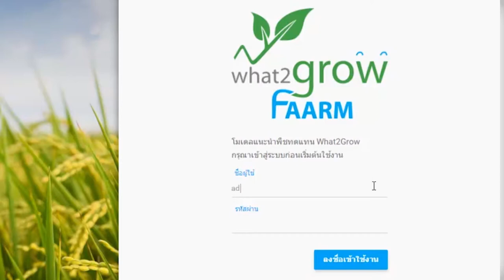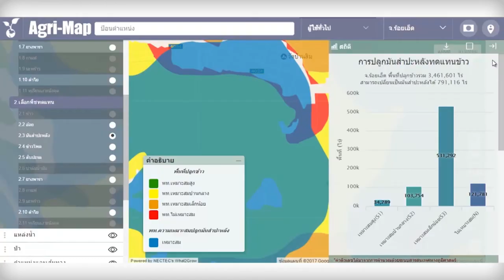พลังวิทย์ คิดเพื่อคนไทย ตอน Agri-map online แผนที่ออนไลน์ ข้อมูลที่ภาครัฐอยากใช้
การเข้าถึงข้อมูลด้านการเกษตร และด้านการพาณิชย์ที่ถูกต้อง รอบด้าน จะช่วยให้การบริหารจัดการการเพาะปลูก และการผลิตสินค้าเกษตรมีประสิทธิภาพขึ้น ยิ่งถ้ามีแหล่งข้อมูลที่เจ้าที่ทุกหน่วยงานเข้าไปใช้ และแบ่งปันข้อมูลที่จำเป็นในการเพาะปลูกของประเทศร่วมกันได้ จะทำให้เกิดผลดีต่อการเกษตรของประเทศไทย

เนคเทค / สวทช. กระทรวงวิทยาศาสตร์และเทคโนโลยี และกระทรวงเกษตรและสหกรณ์ วิจัยและพัฒนาเทคโนโลยี Agri-Map online หรือแผนที่เกษตรเพื่อการบริหารจัดการเชิงรุกออนไลน์ ใช้เทคโนโลยี what2grow สร้างแบบจำลองด้านคณิตศาสตร์ และวิเคราะห์ข้อมูลขนาดใหญ่ บูรณาการข้อมูลพื้นฐานเชิงแผนที่ด้านการเกษตร จากหน่วยงานต่างๆ เพื่อการบริหารจัดการพื้นที่เชิงเกษตรกรรมให้เกิดประโยชน์ และประสิทธิภาพสูงสุด เพื่อให้ประเทศไทยพัฒนาเศรษฐกิจได้อย่างมั่นคงและยั่งยืน

Agri-Map online ช่วยให้ผู้บริหารและเจ้าหน้าที่ภาครัฐ ใช้เป็นเครื่องมือกำหนดยุทธศาสตร์การบริหารจัดการด้านการเกษตรเชิงรุก โดยแสดงสัดส่วนพื้นที่การเพาะปลูกพืชเศรษฐกิจ การเลี้ยงสัตว์น้ำ และการทำปศุสัตว์ในรูปแบบกราฟตัวเลข เพื่อนำมาใช้ในการวิเคราะห์ประเมินความเสี่ยง กำหนดทิศทาง และวางแผนการปลูกพืช เลี้ยงสัตว์และทำประมงในอนาคต เปิดใช้แล้ววันนี้ที่